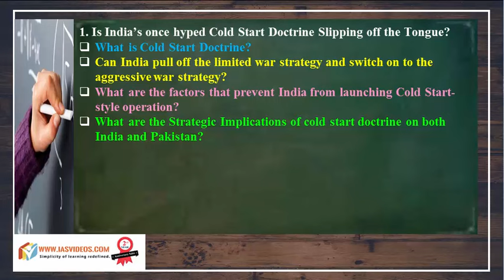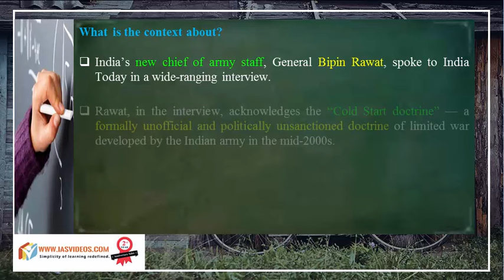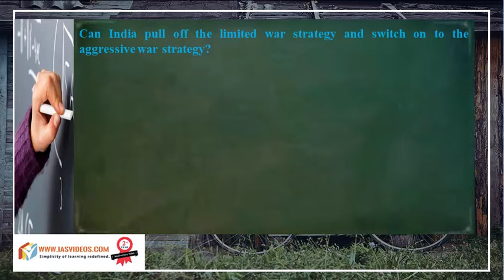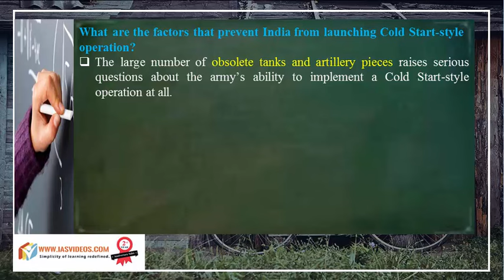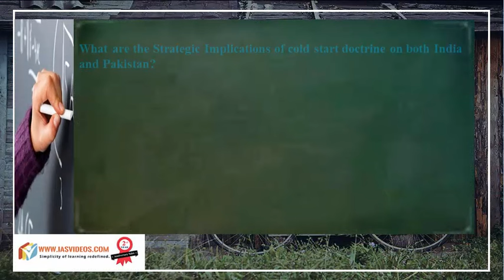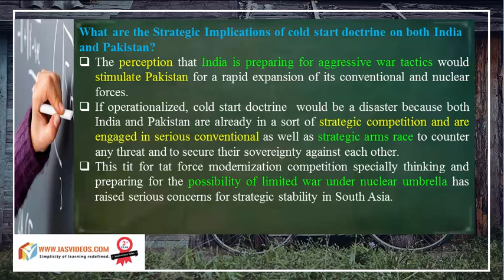January 11th current affairs videos|The Hindu news| UPSC IAS Civil services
One stop destination for all your material hunt for IAS exam

1. Prelims Videos

    It covers 100% syllabus of the Civil Services Prelims 2016 and 2017.
    All videos will be provided in a 64GB loaded pendrive
    Course is based on UPSC Pattern.
    Study materials are completely updated and examination centric.
    Complete syllabus is divided into different topics as per UPSC 2016 Syllabus.
    Conventional part is supported by related Current Affairs.

2. Integrated Mains

    Starting from July 10th, the course will be completed in mid October.
    All materials will be provided in readable text form (can be printable).
    We will give blue print of the plan and you can also prepare along with updates.
    We will be giving daily updates with regard to this course.
    This syllabus will be covered being integrated with current affairs.
    Each topic of syllabus will be associated with previous year questions and also possible ways the UPSC can ask questions.

3. Daily Current Affairs Videos + PDFs

    We cover news from more than 5 sources i.e. The Hindu, Times of India, Indian Express, Economic times and PIB in our daily cur rent affairs video analysis.
    Access to current affairs will be provided up to December 2017.
    While UPSC is conducting prelims exam on June 18th, 2017, we will provide current affairs for 2017 batch aspirants from June 2016.
    Previous current affairs videos upto the date of joining will be provided in pendrive. The future current affairs after shipping the pendrive upto the date of expiry will be provided through our telegram channel
    Material will be provided in both PDF and video form.

4. NCERT  Videos

    Our NCERT videos are purely based on the contents of NCERT books.
    Required important Topics  are compiled chapterwise and book wise very comprehensively.
    These videos are also part of 64GB loaded pendrive

5. Yojana and Kurukshetra Magazine Summary Videos

Provided on monthly basis starting from December 2016.
They will be provided along with our Current affairs through our telegram channel.
Aspirants can download and watch them .